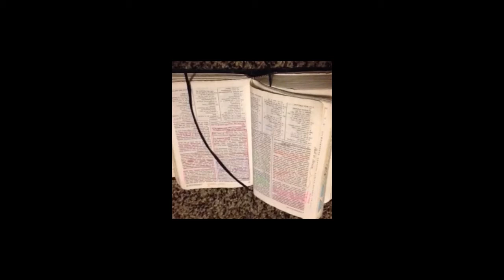8 Misconceptions of the Doctrine of the Fall that Book of Mormon Clarifies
This is from a live Periscope broadcast on the doctrine of the Fall.